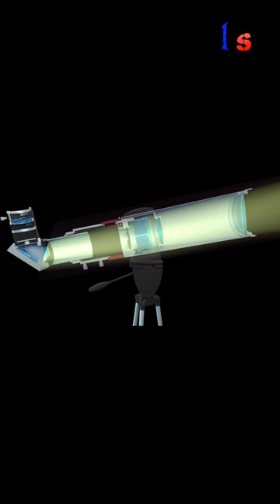How to work Telescope|| (3D Animation )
Telescopes
Powerful telescopes make faint objects, such as distant stars
and galaxies, easier to see. They work by first gathering as
much light as they can, using either a lens or a mirror, and
then focusing that light into a clear image.
using lenses, and reflecting, which focus light using mirrors. Optical
and X-ray telescopes image X-ray sources. Telescopes use large lenses
close up, while binoculars work like two mini telescopes side by side.
the distant object. It can be used to look at
at night, including the Andromeda galaxy,
more than 2.5 million light-years from Earth